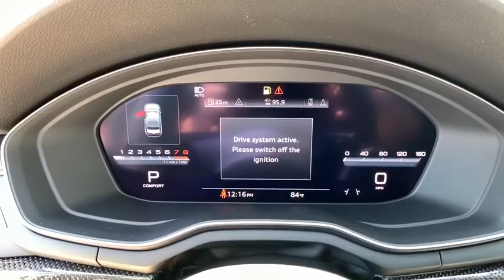2020 Audi S4 Oxnard, Ventura, Camarillo, Thousand Oaks, Santa Barbara, CA AX04973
Quantum Gray New 2020 Audi S4 Available in Oxnard, California at DCH Audi Oxnard. Servicing the Ventura, Camarillo, Thousand Oaks, Santa Barbara, CA.
2020 Audi S4 Premium Plus - Stock#: AX04973 - VIN#: WAUB4AF41LA062290